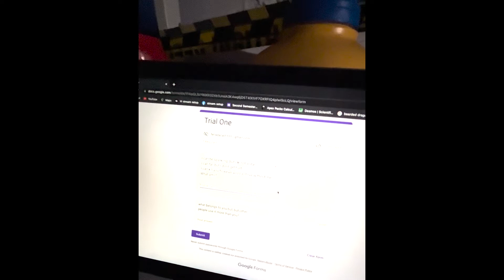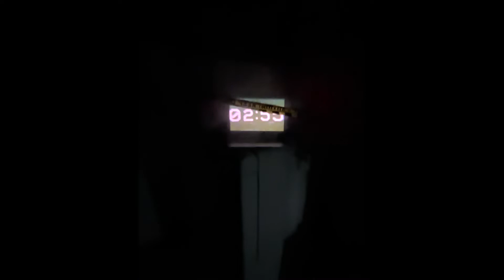Saw Blades Revenge Walkthrough